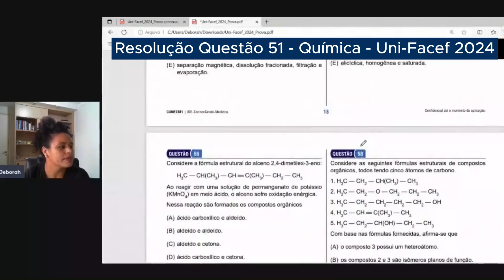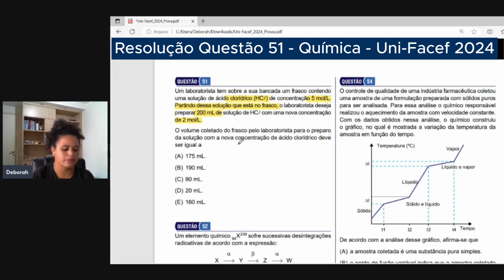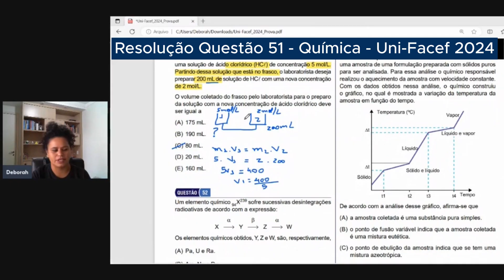UNI-FACEF Medicina 2024 - Resolução Questão 51 Química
Seja Aprovado(a) em Medicina em menos de 1 ano.

Se seu sonho é passar em Medicina e não quer ficar anos se preparando, esse perfil é para você!!!
Aqui você tem conteúdo novo todos os dias para otimizar sua Aprovação.